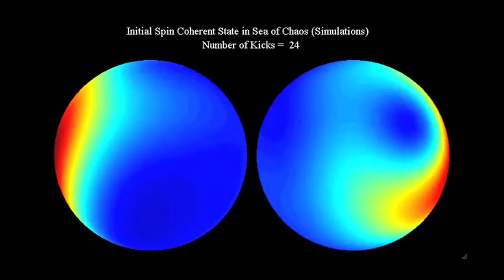Laurier Inspiring Lives: Shohini Ghose, Professor, Physics and Computer Science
An interview with Shohini Ghose, Laurier Physics and Computer Science professor and Director of Laurier's Centre for Women in Science. Shohini is featured in Wilfrid Laurier University's Inspiring Lives ad in the Globe & Mail, May 26, 2012.